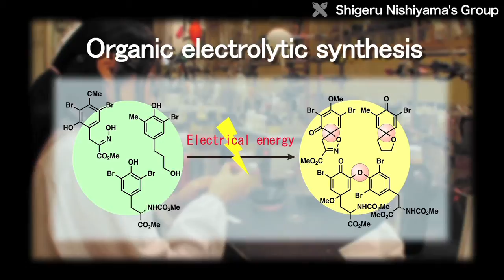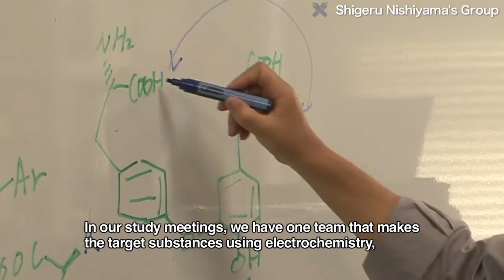Organic Electrolytic Synthesis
The Nishiyama Group is studying the synthesis of natural organic compounds using electrical energy. The aim is to synthesize compounds that are useful in medicine and other fields, and to enable environmentally friendly organic synthesis.

Q: Our aim is to actually synthesize biologically active organic compounds that occur in nature. There are a wide variety of such compounds, ranging from quite complex to very simple. In particular, a feature of our research is that were using electrochemistry, or electrolysis, for environmentally friendly organic synthesis.

Chemical synthesis using electrochemistry and electrolysis can be used to induce only the reactions needed, without producing toxic substances. Consequently, it is currently topical as a means of environmentally friendly chemical synthesis. The Nishiyama Group is breaking new ground internationally, through original organic electrolysis reactions using phenols.

QOne current environmental problem is waste products that are organic halogen compounds. As these contain halogens such as chlorine or bromine, they are toxic, and they dont naturally decompose. But electrolysis can be used to remove the halogens.A feature of our research is that we synthesize organic compounds based on phenols. Benzene is easy to polymerize. But if you combine just two benzene rings,please clarify part about ether, or link benzene rings directly, then those compounds can be used, for example, to synthesize a chain of amino acids, which is strongly biologically active. So were doing quite original research on phenol chemistry, using electrochemistry for synthesis, as I mentioned earlier.

For pharmaceuticals manufactured by organic synthesis, safety testing is extremely important. It can take over a decade to produce a single drug. Organic electrolysis reactions, which do not use toxic substances, are expected to be very safe, and to enable much faster development. For such research, the Nishiyama Group uses a special system to develop man-made biologically active substances that are more effective than natural organic compounds.

QIn our study meetings, we have one team that makes the target substances using electrochemistry, and another team that makes complex compounds using standard chemical synthesis. The two teams can complement each other by bringing together their new discoveries and new technologies. For example, weve had several cases where standard chemical synthesis alone doesnt work, but electrochemistry can be used to find a more effective reaction at once. In that sense, we aim to achieve complete syntheses through both teams helping each other.